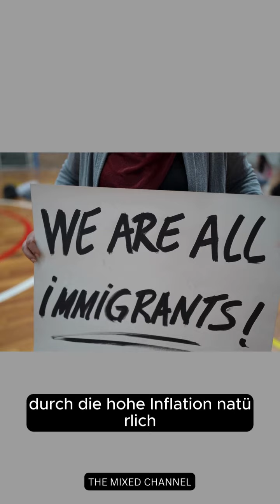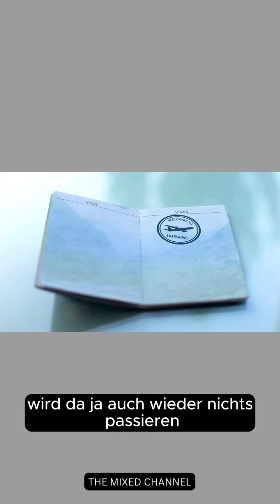BETRUG durch Türkische Migranten um an deutsche Steuergelder zu kommen! 😣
BETRUG durch Türkische Migranten um an deutsche Steuergelder zu kommen!  😣😣 😤 So manche Nachrichten bringen einen schon zum Nachdenken, soviel zu Klimapolitik . 🙄 Wenn ihr euch mal beruhigen müsst bei den vielen schlechten Nachrichten.